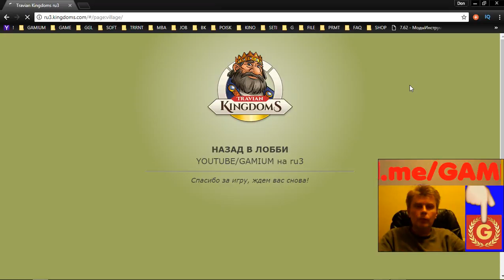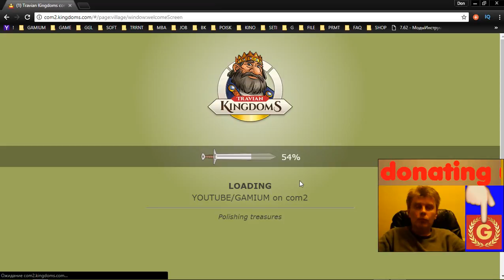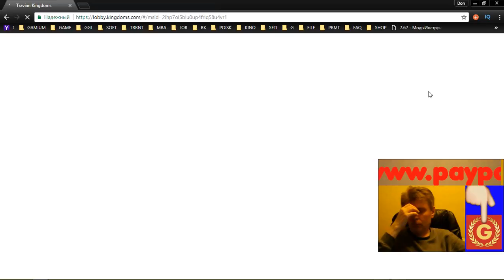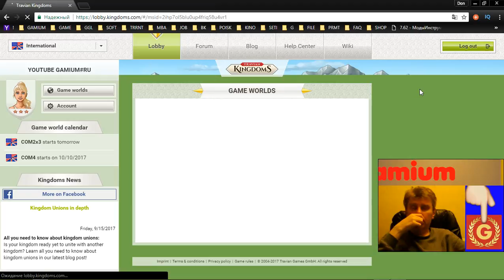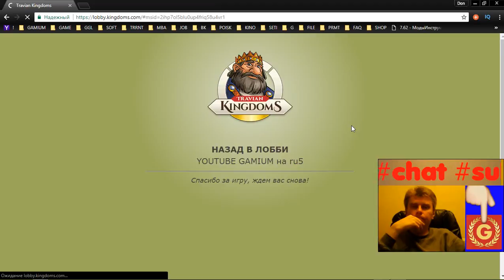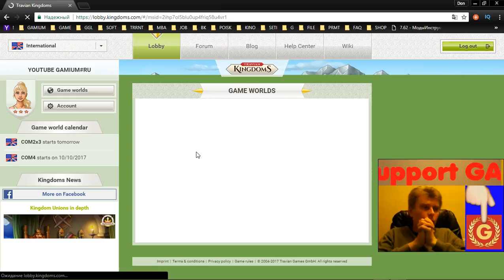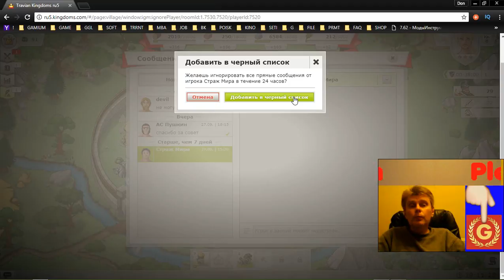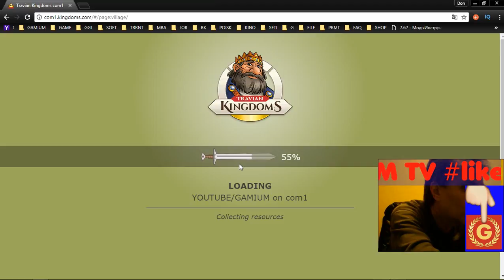15 Travian Kingdoms mmo rts strategy George IV Kostandi